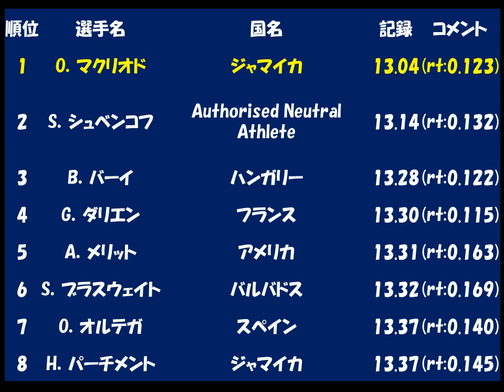world championship athletics 2017 london man 110mH final 世界陸上２０１７ロンドン大会「男子１１０ｍＨ決勝」優勝：Ｏ・マクリオド（ジャマイカ）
世界陸上２０１７ロンドン大会「男子１１０ｍＨ決勝」優勝：Ｏ・マクリオド（ジャマイカ）world championship athletics 2017 london man 110mH final